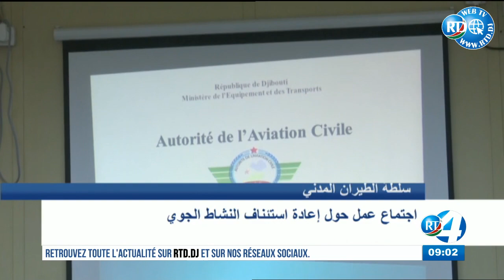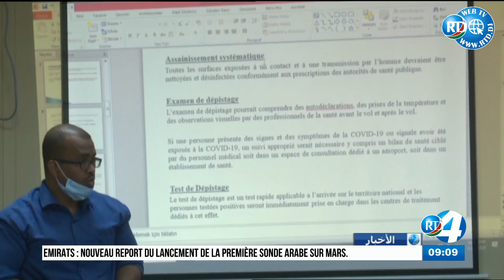Journal en Arabe du 15/07/2020